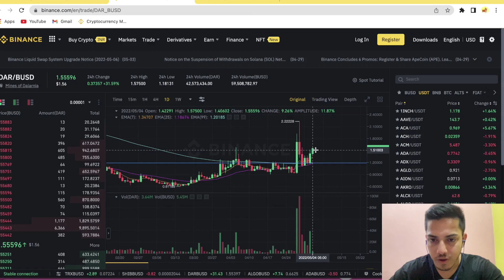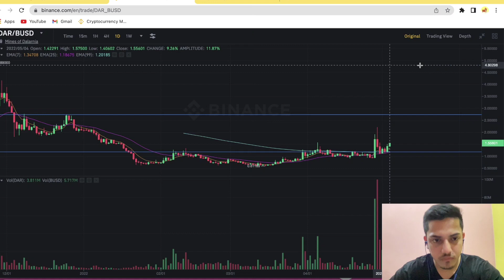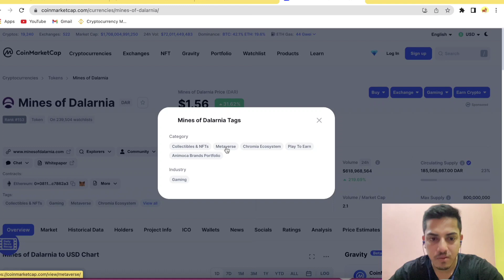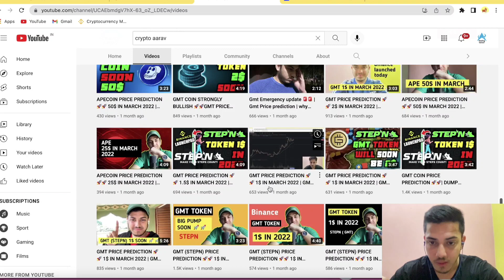DAR COIN PRICE PREDICTION 🚀🚀 | TECHNICAL ANALYSIS | KEEP IN HODL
DALARNIA (DAR) Token | DAR Token Update🚀 | DAR Token Price Prediction | DAR Coin Price